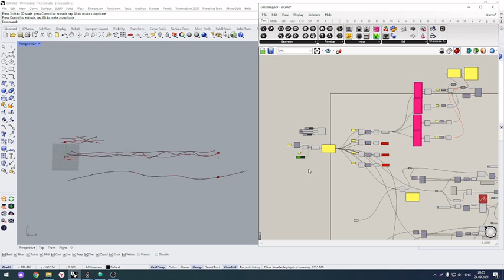Music. Rhino. Grasshopper. Cicada. Max Msp. Generative music.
Misuse of the program. Generative music